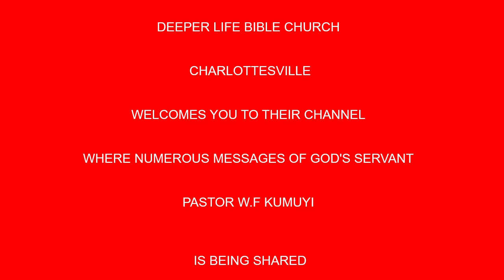Redemption Through His Blood BY PAS W F KUMUYI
344823#

Malawi: 12am-1am
Access Code: 344823#

KENYA : 3:00pm - 4:00am
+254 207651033